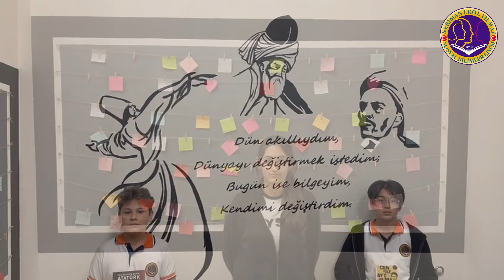Bir Kitap Bir Hayattır